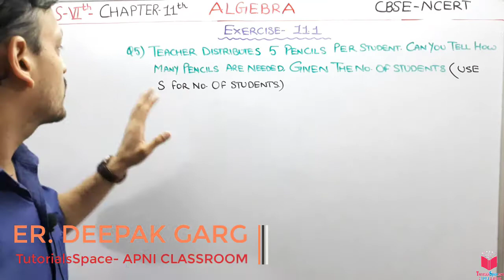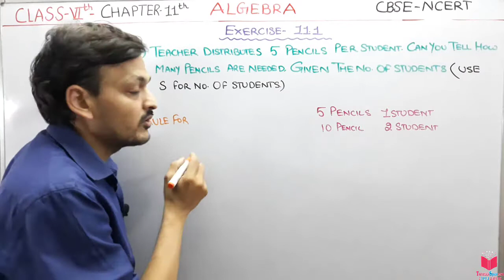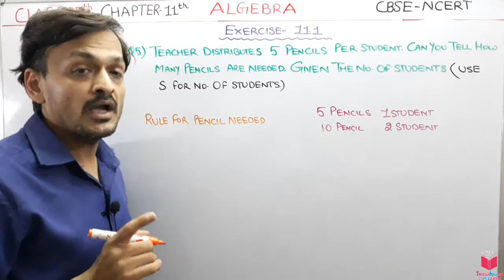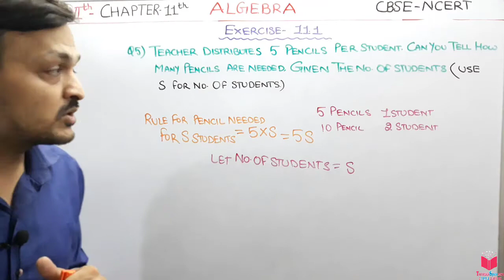Q5) Ex 11.1 Class 6 Maths Chapter 11 Algebra| Maths Class 6 CBSE NCERT Apni ClassRoom By Deepak Garg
CHAPTER 11TH CLASS 6TH MATHEMATICS ALGEBRA-

Topics under ALGEBRA-
11.1 Introduction
11.2 Matchstick Patterns
11.3 The Idea of a Variable
11.4 More Matchstick Patterns
11.5 More Examples of Variables
11.6 Use of Variables in Common Rules
  1. Perimeter of a square
  2. Perimeter of a rectangle
  3. Commutativity of addition of two numbers
   4. Commutativity of multiplication of two numbers
   5. Distributivity of numbers
11.7 Expressions with Variables
11.8 Using Expressions Practically
11.9 What is an Equation?
11.10 Solution of an Equation

ncert solution for class 6th maths,
class 6th maths algebra,
algebra class 6th,
algebra in maths,

1. We looked at patterns of making letters and other shapes using matchsticks. We
learnt how to write the general relation between the number of matchsticks
required for repeating a given shape. The number of times a given shape is
repeated varies; it takes on values 1,2,3,... . It is a variable, denoted by some
letter like n.
2. A variable takes on different values, its value is not fixed. The length of a square can
have any value. It is a variable. But the number of angles of a triangle has a fixed value
3. It is not a variable.
3. We may use any letter n, l, m, p, x, y, z, etc. to show a variable.
4. A variable allows us to express relations in any practical situation.

EXERCISE 11.1
1. Find the rule which gives the number of matchsticks required to make the
following matchstick patterns. Use a variable to write the rule.
(a) A pattern of letter T as
(b) A pattern of letter Z as
(d) A pattern of letter V as
(e) A pattern of letter E as
(f) A pattern of letter S as
(g) A pattern of letter A as
2. We already know the rule for the pattern of letters L, C and F. Some of the
letters from Q.1 (given above) give us the same rule as that given by L. Which
are these? Why does this happen?
3. Cadets are marching in a parade. There are 5 cadets in a row. What is the rule
which gives the number of cadets, given the number of rows? (Use n for the
number of rows.)
4. If there are 50 mangoes in a box, how will you write the total number of mangoes
in terms of the number of boxes? (Use b for the number of boxes.)
5. The teacher distributes 5 pencils per student. Can you tell how many pencils are
needed, given the number of students? (Use s for the number of students.)
6. A bird flies 1 kilometer in one minute. Can you express the distance covered by
the bird in terms of its flying time in minutes? (Use t for flying time in minutes.)
7. Radha is drawing a dot Rangoli (a beautiful pattern of lines joining dots) with chalk powder. She has 9 dots in a row. How many dots will her Rangoli have for r rows? How many dots are there if there are 8 rows? If there are 10 rows?
8. Leela is Radha's younger sister. Leela is 4 years younger than Radha. Can you write Leela's age in terms of Radha's age? Take Radha's age to be x years.
9. Mother has made laddus. She gives some laddus to guests and family members; still 5 laddus remain. If the number of laddus mother gave away is l, how many laddus did she make?
10. Oranges are to be transferred from larger boxes into smaller boxes. When a large box is emptied, the oranges from it fill two smaller boxes and still 10 oranges remain outside. If the number of oranges in a small box are taken to be x, what is the number of oranges in the larger box?
11. (a) Look at the following matchstick pattern of squares (Fig 11.6). The squares are not separate. Two neighbouring squares have a common matchstick.
Observe the patterns and find the rule that gives the number of matchsticks
in terms of the number of squares. (Hint : If you remove the vertical stick at the end, you will get a pattern of Cs.)
(b) Fig 11.7 gives a matchstick pattern of triangles. As in Exercise 11 (a) above, find the general rule that gives the number of matchsticks in terms of the number of triangles.